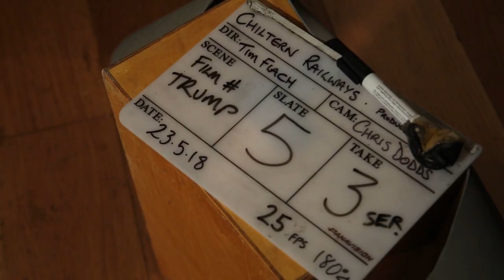The making of the ad: Chiltern Railway's 'Travel Free-Range'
Campaign went behind the scenes at the filming of Chiltern Railway's "Travel free-range" campaign.